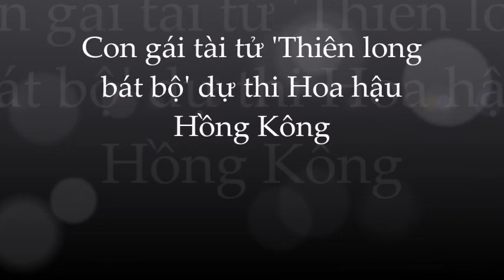🌺Chân dung con gái xinh đẹp và tài năng của Quan Lễ Kiệt: thí sinh Hoa Hậu Hồng Kông 2021